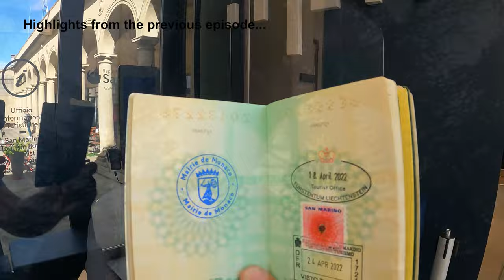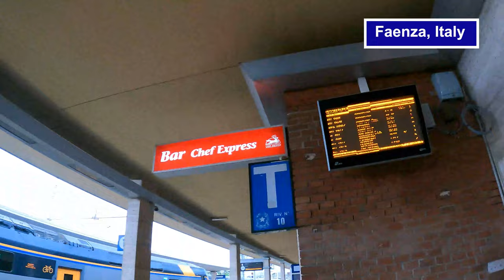A Day In Florence Italy |09| How 2 Visit The City Of Lilies?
A Day In Florence, Italy. How 2 Visit The City Of Lilies?
A day in Florence is a very short span of time to visit this historical giant city of Italy. So, for a day visit, I tried my best to add the must-see attraction of Florence in my Vlog. While backpacking Europe series, I am here in Florence Italy to explore and visit the City of Lilies. Florence is the city of Michelangelo, Botticelli, and Da Vinci.

• How to get to Florence?
Tourists can get to Florence by two airports. Galileo Galilei Airport (Pisa) and Peretola Airport. Furthermore many public buses run from many neighboring cities of Italy to Florence. The major cities include Rome, Milan, Venice, and Bologna. I arrived in Florence from Rimini by train.

• How to Get around in Florence?
The city itself is so small that most destinations on your tourist checklist can be reached within a 20-minute stroll. A 24-hour ticket costs €5

• How to spend a day in Florence, Italy?
It is advisable to start your day tour as early to cover maximum tourist attractions. It is even more feasible to reach a night before your one-day itinerary to Florence Italy. By making a well-planned itinerary we can well utilize this short span of time. Although, there was countless tourist attraction in the city of lilies. However, I used to get benefitted from the following places on my daily visit to Florence, Italy.

• Saint Lorenzo Church. It is the oldest church in Florence and home to the burial place of many members of the Medici family

• Piazza del Duomo. Piazza del Duomo is the home place of the Santa Maria del Fiore Cathedral or simply the Duomo. This is the most iconic spot in Florence and one of the most famous spots in all of Italy. In addition, San Giovanni Baptistery and Gitto’s Bell Tower or other tourist attractions of the Piazza del Duomo complex.

• Accademia Gallery. Galleria dell’Accademia is the home of Michelangelo’s famous Statue “The David”. This mind-blowing masterpiece might be the only and enough reason to visit this gallery.

• Pizzale Michelangelo. It is the best place to visit for a panoramic view of Florence city. You can mark all the main landmarks of Florence from there.

• Ponte Vecchio. After a few minutes walk from the Piazza Della Signoria, you can reach this iconic bridge over the Arno river. it’s quite a lovely place for a walk into a narrow passageway between the shops on both sides of the passage.

• Piazza dellaRepublica. The Piazza Della Repubblica marks the former site of the Roman Forum of Florence, and it was the center of the city at the time of the Roman Empire.

• Piazza Signoria. It is Florence’s active city hall since the Middle Ages and is now a beautiful open-air museum. Pizza You can see some incredible statues, the beautiful Neptune’s Fountain, and the Uffizi Gallery in the same place

• TIMESTAMPS
• 00:05 Highlights from the previous episode
• 02:47 Florence SMN
• 04:15 Saint Lorenzo Church
• 04:47 Piazza del Duomo
• 06:45 Accademia
• 07:31 Pizzale Michelangelo
• 09:38 Palazzo della Signoria
• 12:28 Palazzo Pubblico
• 13:45 Fontana del Porcellino
• 15:10 Plaza Signoria
• 17:06 Ponte Vecchio